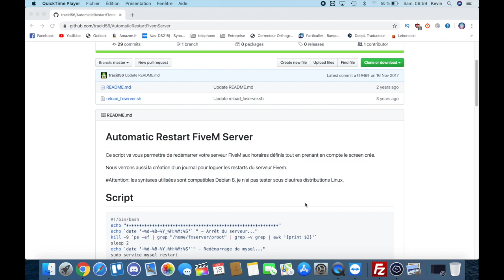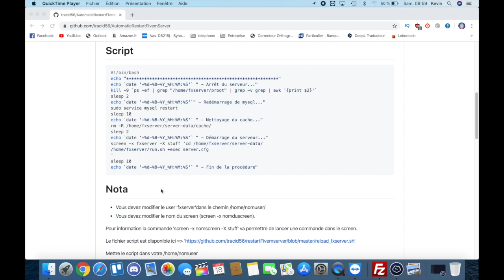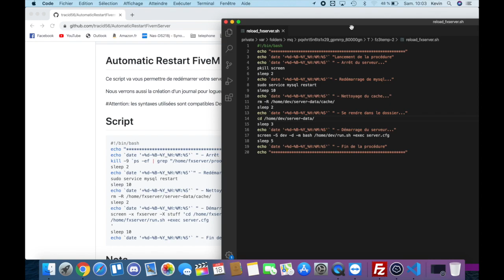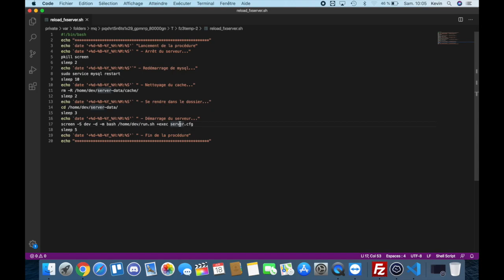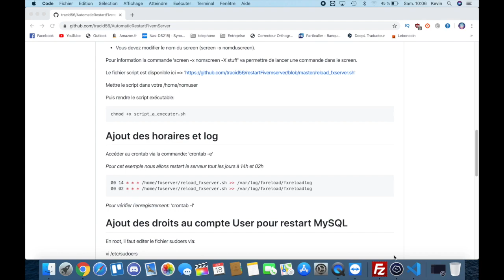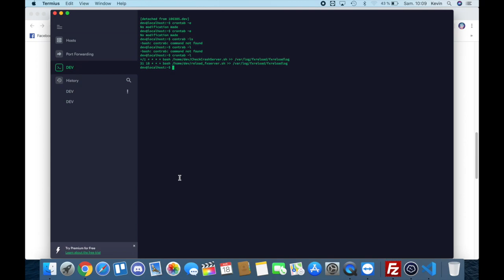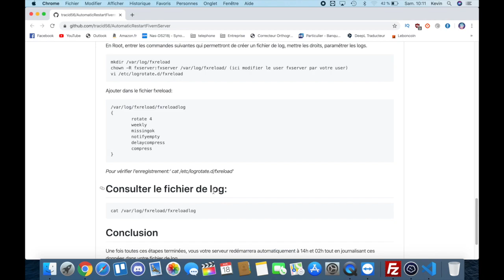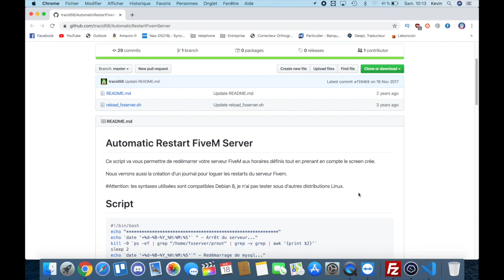Reboot Automatique Serveur Fivem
▼▼ Lien ▼▼

▼▼▼▼-DESCRIPTION-▼▼▼▼

▼▼ Ajoute Moi !! ▼▼